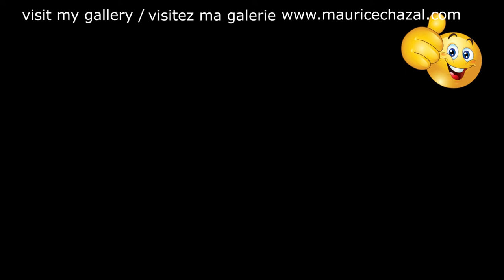DEMO PEINTURE ABSTRAITE | MAURICE CHAZAL | ACRYLIQUE | BROSSES & COUTEAUX | IDRIS 1ER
Idris Ier

Idris Ier ou Idriss Ier, Driss u ʿAbdellah Lkamil ou Moulay Idriss, né en 743 à La Mecque et mort en mai ou juin 7911 à Volubilis, est une personnalité historique d'origine arabe, fondateur des villes de Fès, Meknès, de Moulay Idriss ainsi que de l'imamat idrisside, communément considéré comme le premier État marocain, sur lequel il a régné de 788 à 791. Il est l'arrière petit-fils du calife Ali et de Fatima, fille de Mahomet.
Idrîss Ier contesta le droit des Abbassides à exercer le pouvoir sur la terre de l'islam et entra en conflit avec eux. Mais il fut battu à la bataille de Fakh près de La Mecque en 786 . Il réussit à s'échapper avec son compagnon Rachid, Rachid était un esclave affranchi d'Idrîss, gagna La Mecque puis s'enfuit au Maroc en 786 pour éviter que les Abbassides massacrent sa famille.
Il fut accueilli en 788 par la tribu berbère des Awraba, dans la région de Walili (Volubilis), près de l'actuelle Meknès. Après une période de trois ans pendant laquelle il régna et consolida son pouvoir sur une petite partie du Maroc et conquit la ville de Tlemcen.

Idrîss Ier est le fondateur de la ville de Fès qui deviendra la capitale du royaume sous le règne du fils et successeur Idriss II. Il s'est fait reconnaître comme roi par la tribu berbère des Awraba qui vit autour de Volubilis, une ville romaine.
Il lança ensuite plusieurs expéditions militaires au nord, au sud et à l'est du Maroc. Ces expéditions permirent d'unifier pour la première fois la majorité des tribus berbères vivant au Maroc et d'élargir les frontières du royaume. Les sources les plus anciennes ne mentionnent que les expéditions à Taza et à Tlemcen. Des sources tardives mentionnent des expéditions vers le Tamesna et vers le Fazaz, peuplé de païens, de juifs et de chrétiens.
Le calife abbasside Haroun Al-Rachid, furieux de ce succès et craignant une expansion du royaume idrisside en direction de son empire, décida d'envoyer un alchimiste dénommé Souleiman ibn Jarir Ash-Shamakh avec mission de le tuer. En 791 (175 de l'hégire), Souleyman réussit à l'empoisonner. Le roi mourut en laissant sa femme Kenza al-Awrabiya enceinte. Son fils posthume, Idriss II, né deux mois plus tard, accéda au trône à l'âge de 11 ans.
Le tombeau d'Idriss Ier se trouve à Moulay Idriss Zerhoun, petite ville à flanc de montagne près des ruines de Volubilis. Il est toujours l'objet d'un pèlerinage fréquenté et d'un moussem (fête votive annuelle) particulièrement important.

Aujourd'hui voici e vous présente IDRIS 1ER une toile de 50X50cm réalisée avec des couteaux et des brosses.